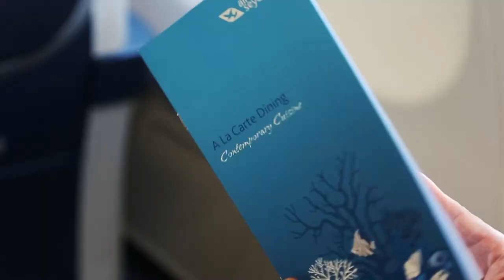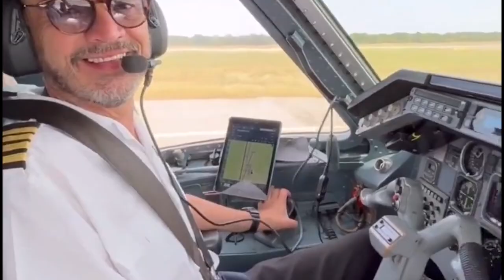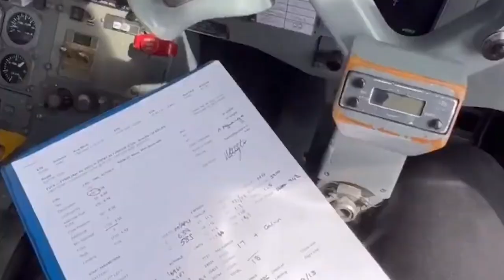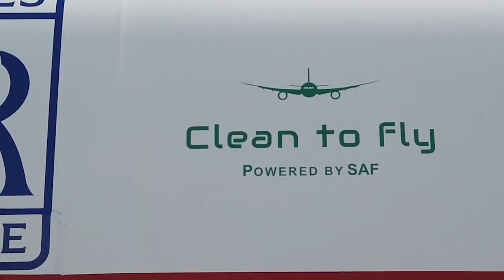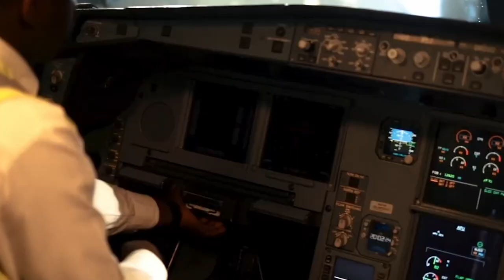10 Best AFRICAN Airlines In 2023 Making Africans PROUD...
In the early 20th century, amidst a continent yearning for progress and connectivity, a visionary named Ahmed embarked on a mission that would forever alter the course of African aviation. Born in a small village in North Africa, Ahmed possessed an unwavering belief in the transformative power of air travel. Determined to bring his dream to life, he overcame numerous obstacles and established the first-ever airline in Africa, AfricAir. With its inaugural flight taking off in 1920, AfricAir aimed to connect the diverse nations of Africa, fostering economic growth and cultural exchange. Through Ahmed's commitment to exceptional service and African hospitality, AfricAir thrived, becoming a symbol of resilience, innovation, and the indomitable spirit of the continent.

Today, as the African continent continues to be a hub of economic growth and tourism, the demand for reliable and exceptional airlines has never been higher. Join us on a journey as we unveil the ten best airlines in Africa according to SKYTRAX which is the leading airline ranking website in the world for the year 2023, offering outstanding services and unforgettable experiences.